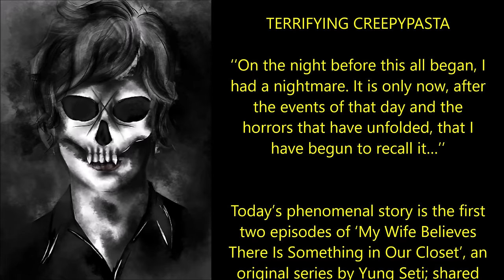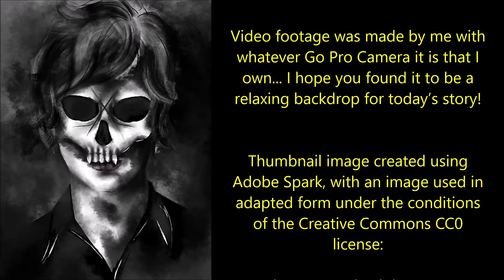My Wife Believes There Is Something in Our Closet [PARTS 1 and 2] | TERRIFYING CREEPYPASTA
‘‘I stepped inside and immediately felt my skin crawl, an awful charge buzzing in the room, like the feeling of the air after a violent storm…’’

Today’s phenomenal story is episodes 1 and 2 of ‘My Wife Believes There Is Something in Our Closet’, an original series by Yung Seti; shared directly with me via my subreddit and read here with the author’s express permission:

00:00:00 Introduction
00:00:20 Episode 1
00:45:10 Episode 2